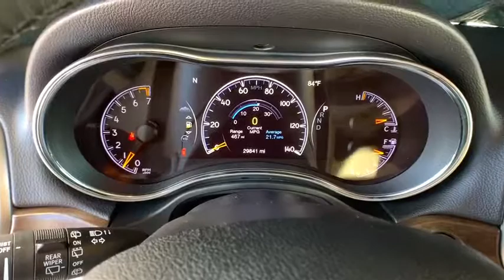2017 Jeep Grand_Cherokee Reno, Carson City, Northern Nevada, Sacramento, Elko, NV HC778320C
Used 2017 Jeep Grand_Cherokee available in Reno, Nevada at Lithia Chrysler Jeep of Reno. Servicing the Carson City, Northern Nevada, Sacramento, Elko, NV area.
2017 Jeep Grand_Cherokee Limited 4x4 - Stock#: HC778320C - VIN#: 1C4RJFBGXHC778320

CARFAX 1-Owner GREAT MILES 29843! PRICED TO MOVE $1600 below Kelley Blue Book! FUEL EFFICIENT 25 MPG Hwy/18 MPG City! Heated Leather Seats Back-Up Camera Heated Rear Seat Dual Zone A/C iPod/MP3 Input Power Liftgate CLICK NOW! KEY FEATURES INCLUDE: Leather Seats 4x4 Power Liftgate Heated Driver Seat Heated Rear Seat Back-Up Camera iPod/MP3 Input Aluminum Wheels Dual Zone A/C Heated Seats Heated Leather Seats. Rear Spoiler MP3 Player Remote Trunk Release Keyless Entry Privacy Glass. OPTION PACKAGES: RADIO: UCONNECT 3C W/8.4 DISPLAY Roadside Assistance & 9-1-1 Call Instrument Cluster w/Off-Road Disp Pages Uconnect Access For Details Visit DriveUconnect.com 8.4 Touchscreen Display Integrated Voice Command w/Bluetooth Nav-Capable! See Dealer for Details TRANSMISSION: 8-SPEED AUTOMATIC (845RE) (STD) ENGINE: 3.6L V6 24V VVT UPG I W/ESS (STD). VEHICLE REVIEWS: Edmunds.com explains The Grand Cherokee has excellent sound deadening plus supportive seats and plenty of room to stretch out.. Great Gas Mileage: 25 MPG Hwy. A GREAT TIME TO BUY: This Grand Cherokee is priced $1600 below Kelley Blue Book. PURCHASE WITH CONFIDENCE: CARFAX 1-Owner OUR OFFERINGS: At Lithia Chrysler Jeep of Reno our first and foremost goal is to make your car-buying and ownership experience better than any other youve had near Carson City Auburn CA Sparks and beyond. And prepare to have your expectations exceeded. Price does not include $449 Dealer Doc fee taxes and license fees. Price contains all applicable dealer incentives and non-limited factory rebates. You may qualify for additional rebates; see dealer for details.